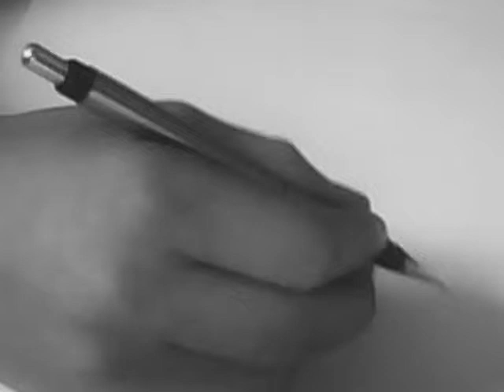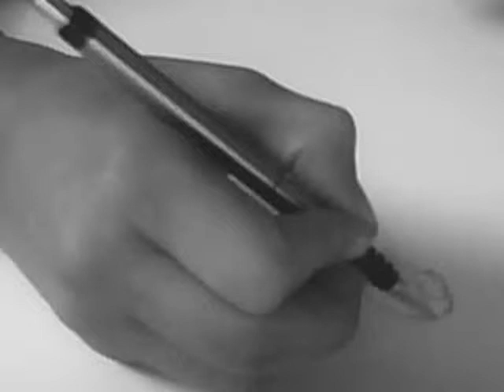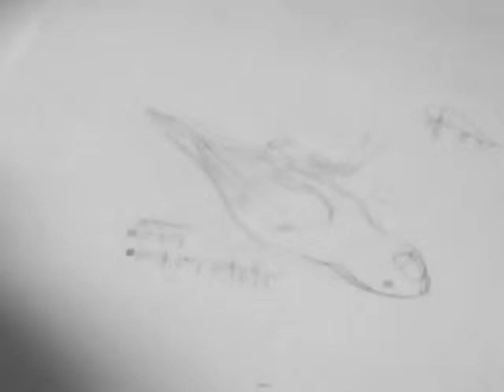Crave for Art ep 2 ( papagal )